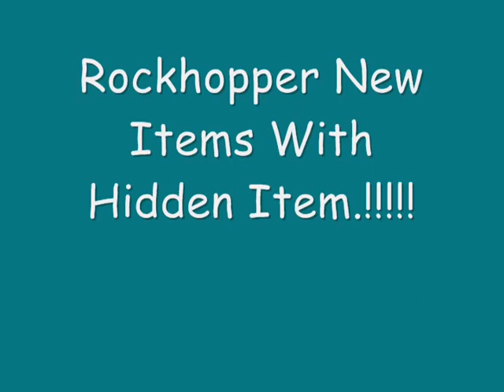Club Penguin- Feb. 27- Mar. 12 New Pin && Rockhopper Items w/ Secret && New Ice Berg Glitch.!!!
yupp. q=]